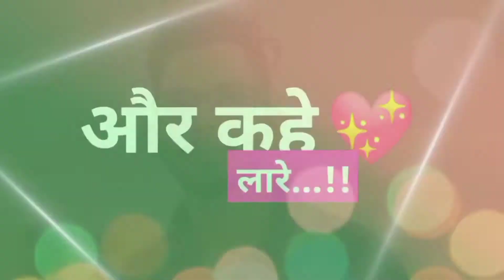new Nagpuri WhatsApp status video❤💕